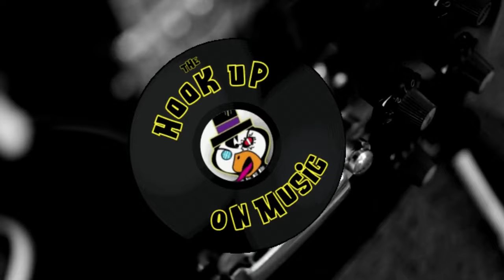THE HOOKUP ON MUSIC Album Cuts #5: Roadhouse Guitarist Jeff Healey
On tonights Album Cuts we take a look at guitarist Jeff Healey.  We talk his band and all the great guitar things that he's done.  Why wasn't this amazing guitarist included in Rolling Stone's new greatest 250 guitarist list.  We prove the point on why he should with great performances and clips.  Thank you for joining the HOOKUP as we honor Jeff Healey!